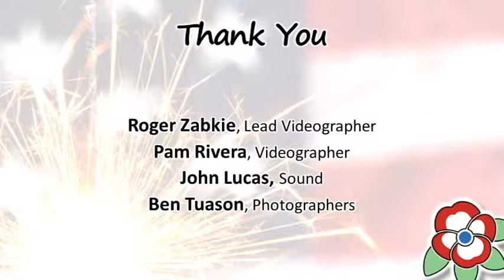California Freethought Day 2018 - Dr. Eugenie Scott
Our first speaker, Dr. Eugenie C. Scott, speaks about science and mythology, creation and evolution. Genie is the former executive director of the NCSE: The National Center for Science Education.

It starts with a bedtime story...